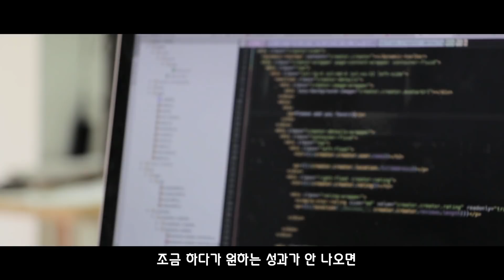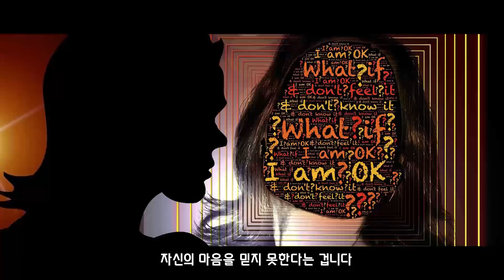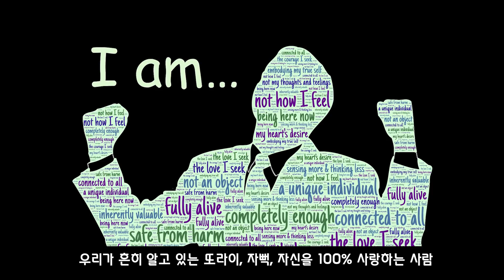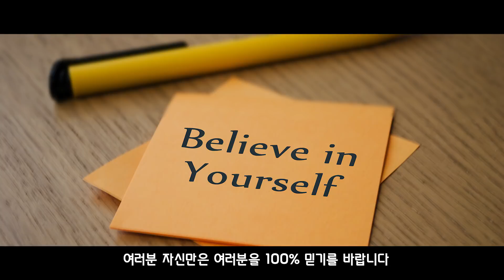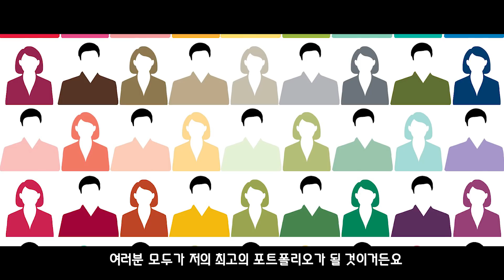성공하지 못하는 사람들의 특징 2편 - 자신을 1%도 의심하지 않기 | 부동산 개척가 렘군의 부의디스커버리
성공하지 못하는 사람들의 특징 2편의 주제는 1%의 의심 = 100% 의심입니다.

12.